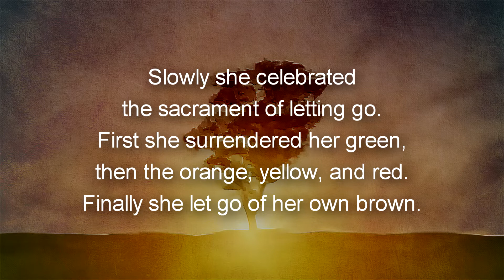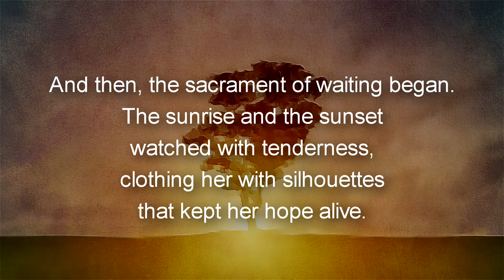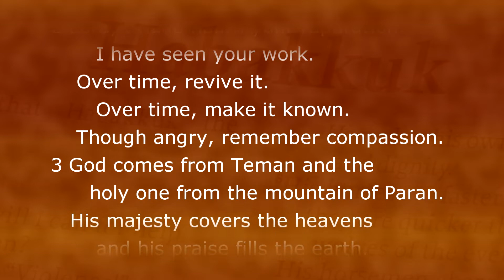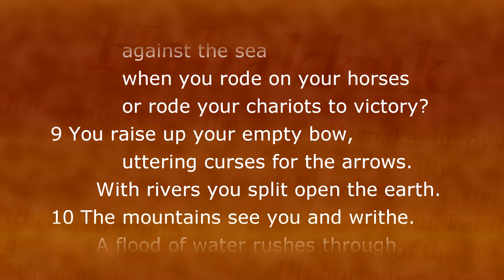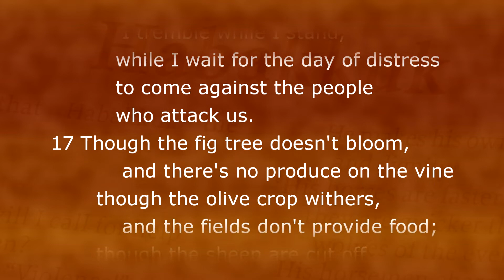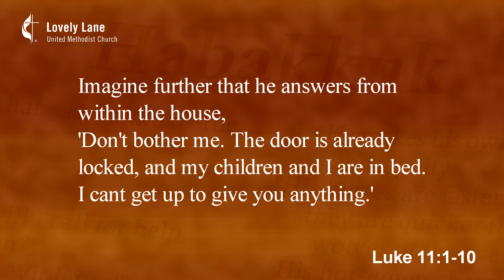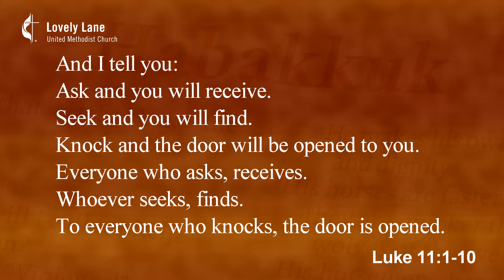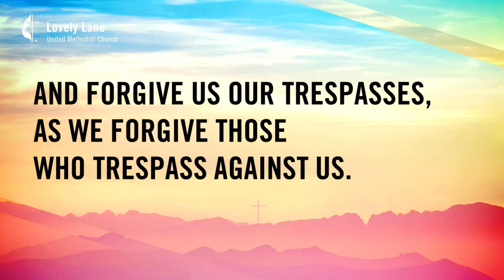Lovely Lane UMC - Online Worship - August 23, 2020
Online Worship - Sunday, August 23, 2020 - Lovely Lane United Methodist Church, Cedar Rapids, Iowa

Permission to podcast / stream the music in this service obtained from ONE LICENSE, License #400421-P. Other music is either in the public domain or is an original work used with permission.